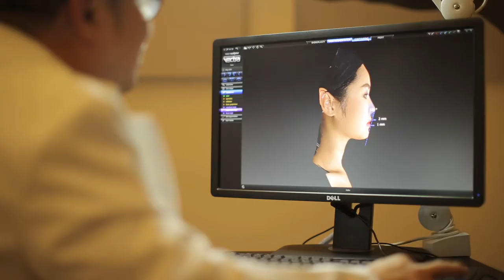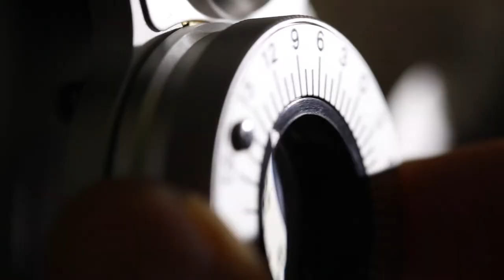APEC EP1_Medical Hub Thailand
หนึ่งในเป้าหมายสำคัญของนโยบายไทยแลนด์ 4.0 คือ เมดิคัลฮับ (Medical Hub) หรือการผลักดันให้ไทย ก้าวสู่การเป็นศูนย์กลางทางการแพทย์และสุขภาพ ในภูมิภาคอาเซียน ซึ่งประเทศไทย ได้เตรียมความพร้อม โดยเฉพาะการท่องเที่ยวเชิงสุขภาพ เมื่อได้รับการผ่อนปรนหลังสถานการณ์โควิด-19 คลี่คลาย เทรนด์การท่องเที่ยวโลกที่เปลี่ยนไปเป็น Medical Tourism หรือการท่องเที่ยวด้านสุขภาพ จะกลายเป็นจุดเด่น และส่งเสริมให้ไทย ก้าวสู่การเป็น Medical Hub ของภูมิภาค ช่วยฟื้นฟูเศรษฐกิจของประเทศ หลังโควิด-19 ได้เป็นอย่างดี